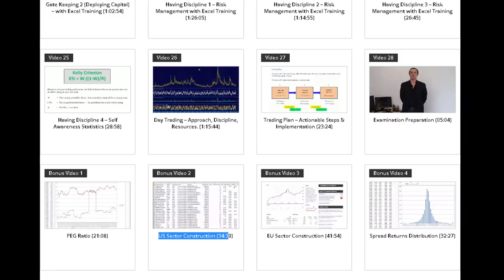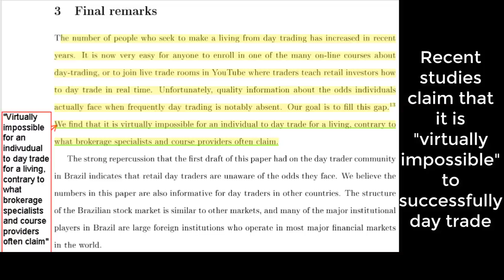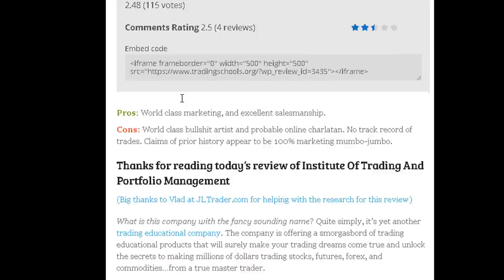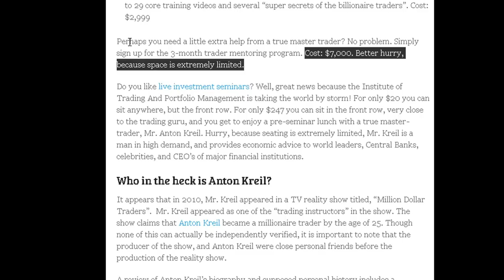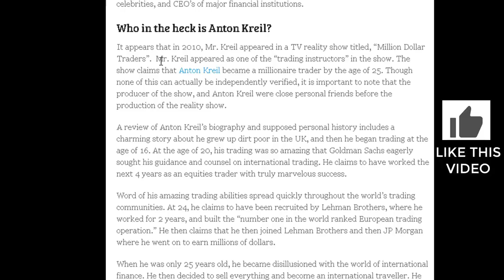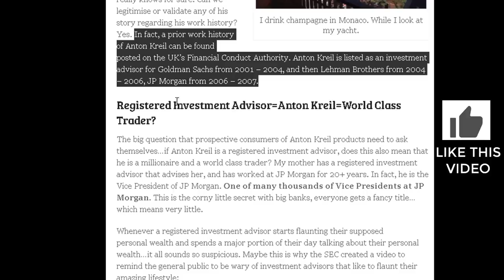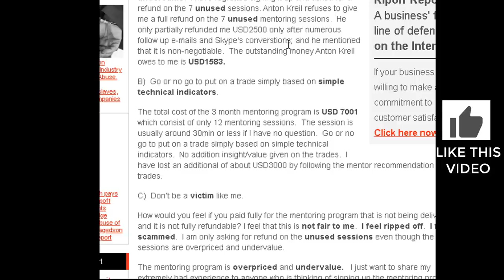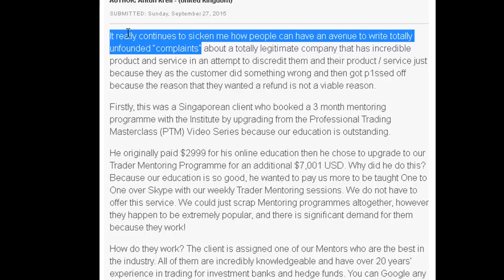Anton Kreil SCAM? Institute of Trading and Portfolio Management REVIEW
Anton Kreil Review.

Is Anton Kreil a scam?

Anton Kreil Review and Institute of Trading and Portfolio Management review.

Another Anton Kreil review video determined that Anton Kreil teaches nothing proprietary and encourages his followers to BUY options (which will likely result in trading losses).

Will you learn to day trade?

Or will you get scammed?

Learn about day trading and Anton Kreil.